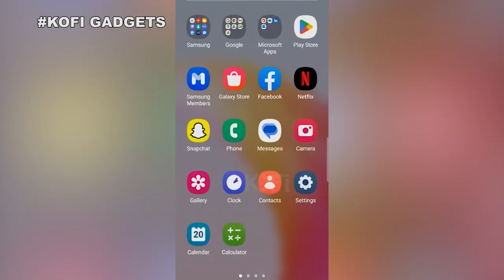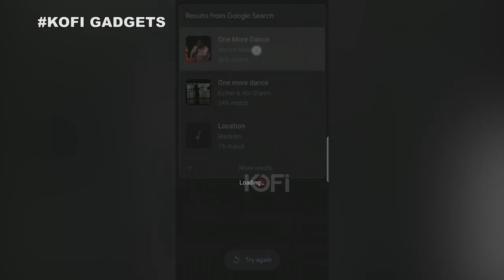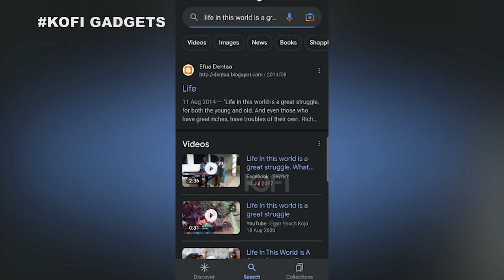Smarter Way To Download and Learn Every Song